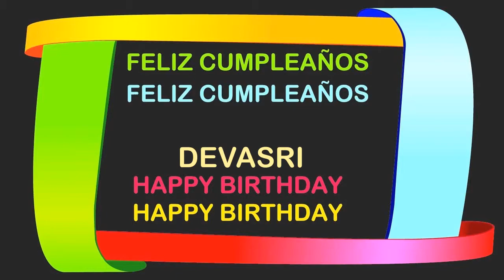Devasri Birthday Postcards & Postales